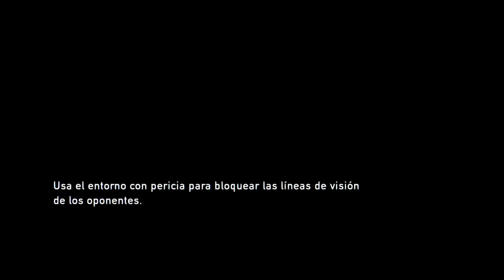The Last Of Us Remastered Walkthrough | Let's play | Capítulo 4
Salimos al exterior...

Si les gusto el video like y comenten!!